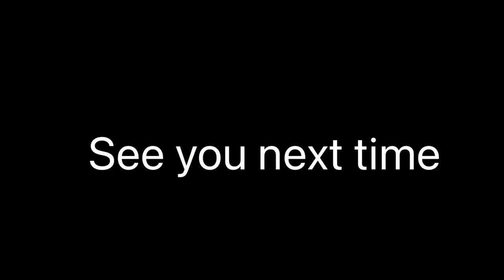Australian travel volg | Canola Farm in Geelong victoria | Ballarat Australia Malayalam vlog